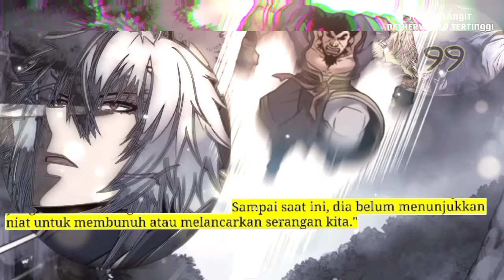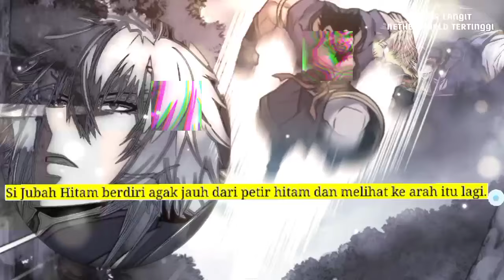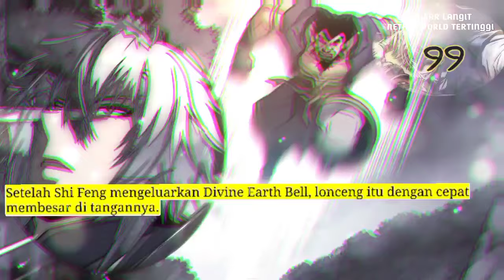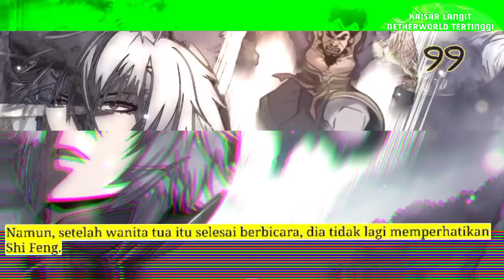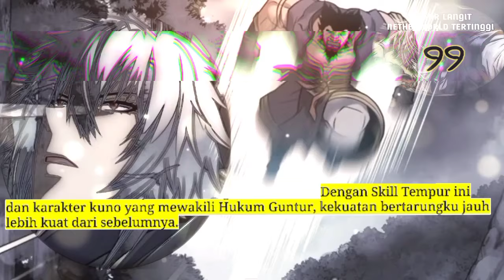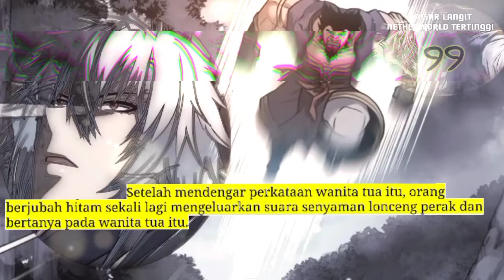Kaisar Langit Netherworld Tertinggi season 99